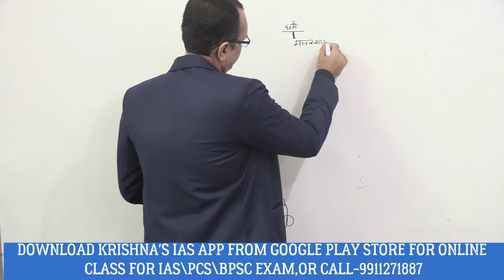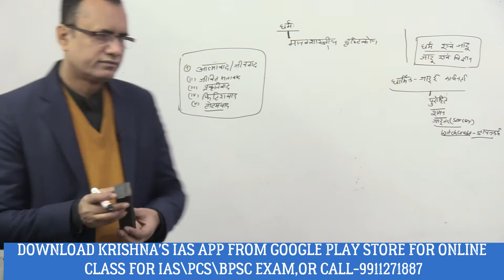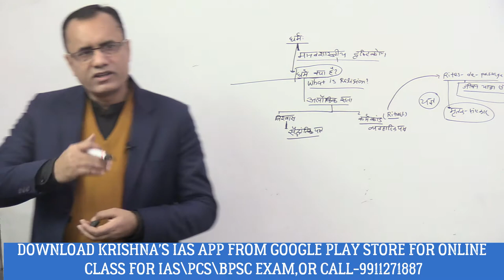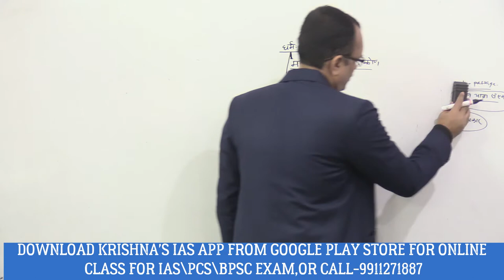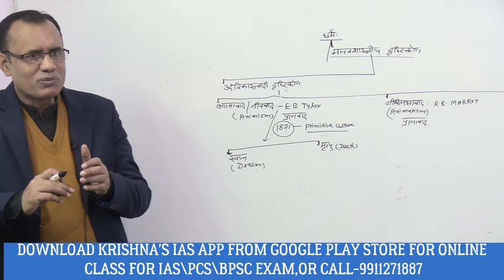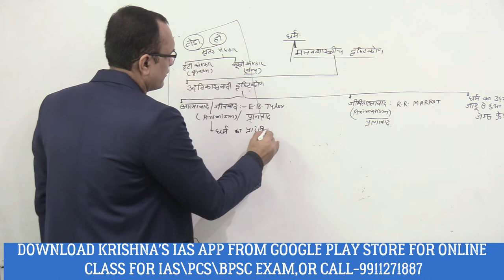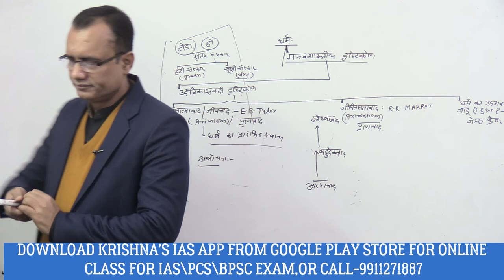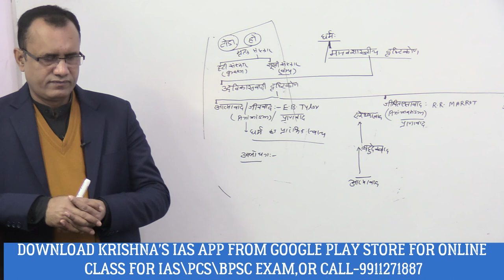RELIGION(ANTHROPOLOGICAL PERSPECTIVE)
KRISHNA'S IAS IS BEST INSTITUTE FOR ANTHROPOLOGY IN INDIA.WE PROVIDE BOTH ONLINE AND OFFLINE COURSE FOR ANTHROPOLOGY FOR IAS\PCS|BPSC MAINS EXAM.ADDRESS-SHOP NO-92,OLD RAJENDRA NAGAR DELHI,CONTACT-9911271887